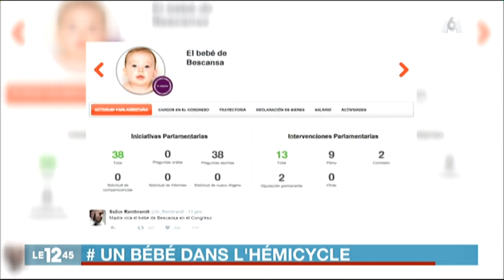un bebe dans l'hemicycle + genevieve de fontenay 15 1 2016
La Minute Web du jour M.6 le 12h45 un bebe dans l'hemicycle assemblee generale  +parlementaire

+ chapeau bas genevieve de fontenay tire sa reverence + le pire doublage français film ridicule

Date De La vidéo : x x 2014 (J M Année) (voir dans le titre)

   Mmsl35BALMW                                                          Mmsl35 LMW